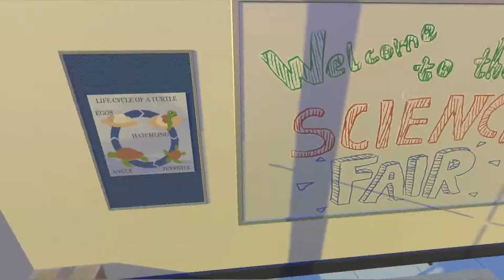Karts & Krafts - Official Trailer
Welcome all!

We are Holey Ship! a team of students from Falmouth University and we present to you Karts & Krafts, a kart battle racer set in a world created from arts & crafts materials where you race to be first to finish or the last racer remaining.

In Karts & Krafts, you win the way you choose, by either finishing the race first or by eliminating all other racers. Use Power Ups like a Party Popper to boost yourself further into the lead or launch Weapons like the Paper Clips at your opponents to decrease their health and eliminate them.

Choose your course.

Choose how you win!

Developed By Jamie, Matt, Reece, Nathanael, Cameron, Hugo, Sion, Oliver,